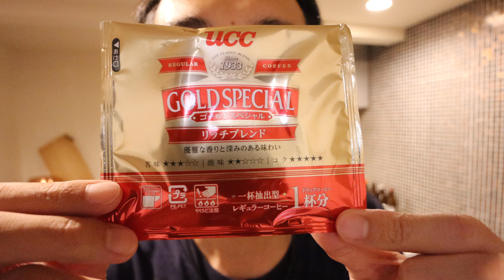UCC ゴールドスペシャル リッチブレンド